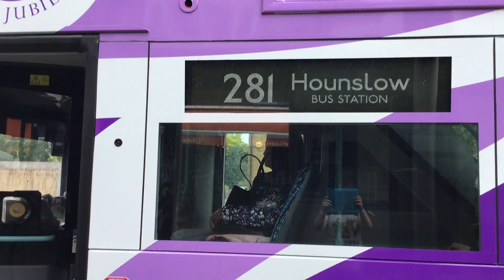(The driver smiled at me ) jubilee 281